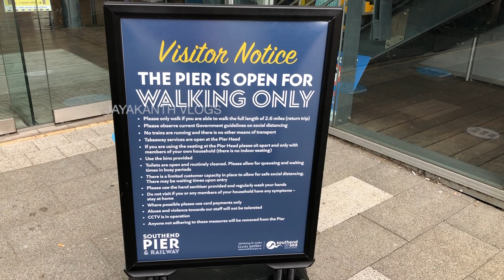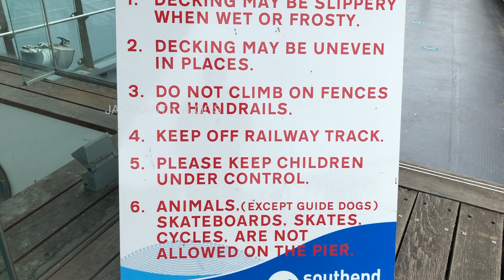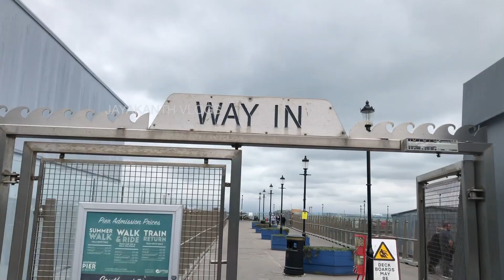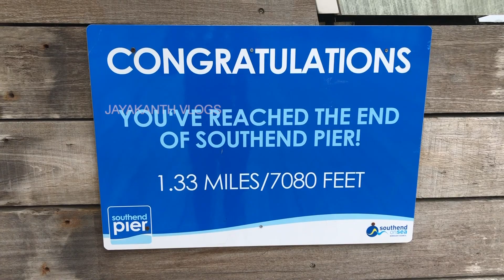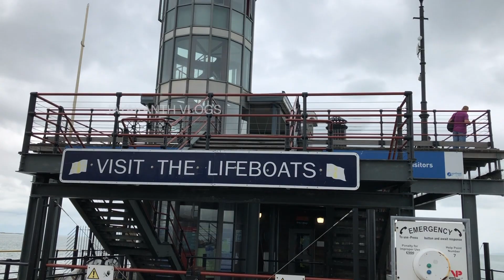Worlds Longest Southend Pier | Southend-on-Sea | Day Out in Summer 2020 | Tamil Vlog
This video is all about my recent trip to Southend beach.